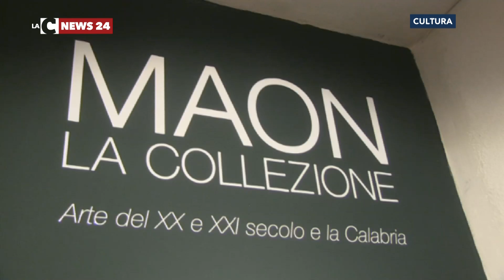Rende, una mostra per i vent’anni del Maon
Le opere dei maggiori esponenti dell'arte contemporanea calabrese, tra cui Boccioni e Rotella, sono in mostra a Rende in occasione dei vent'anni dall'apertura del Maon, il Museo situato nel centro storico.